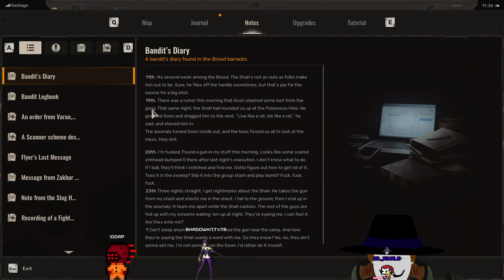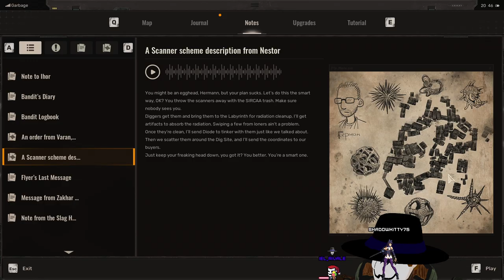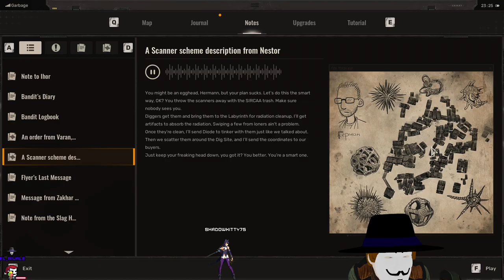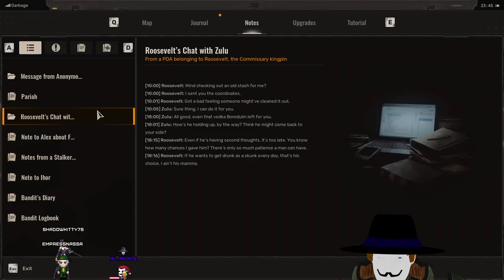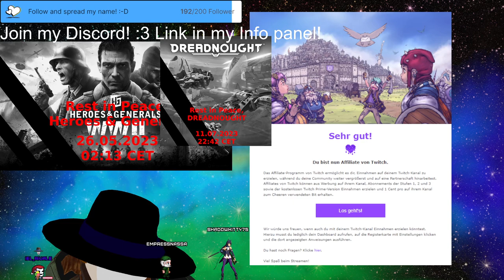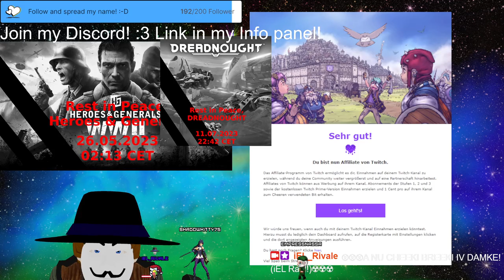STALKER 2 LIVE LP Stream 431🟡Quests and guns and moneeeey! :D🟡✨Casual gameplay!✨😊V-Tuber Eng/Ger